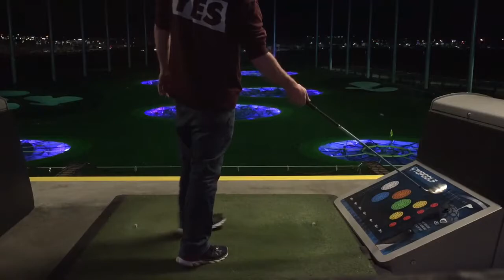TOP GOLF - Just call me Arnold Palmer Jr